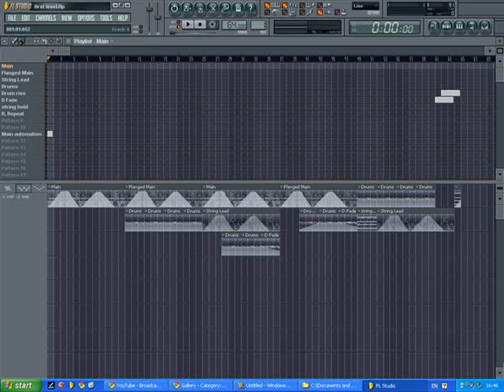First Level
BLEEP It is precisely four minutes long, because it is 64 bpm, and has 64 four-four measures of time. The white hills in the screenie are the rise and fall of the flanged effect.